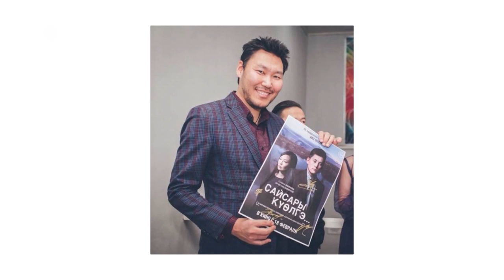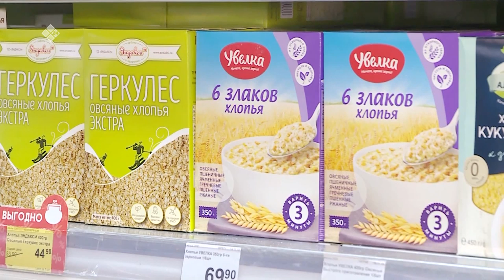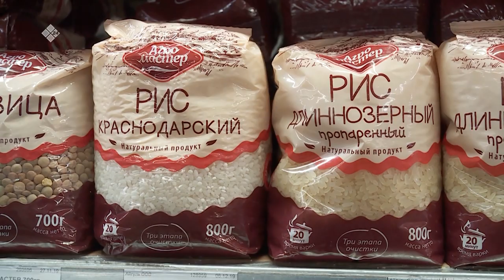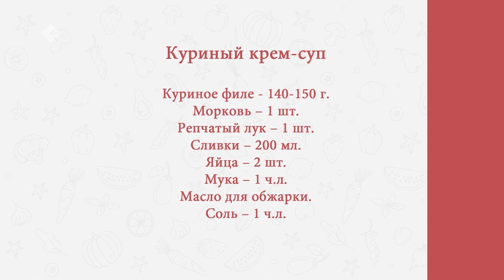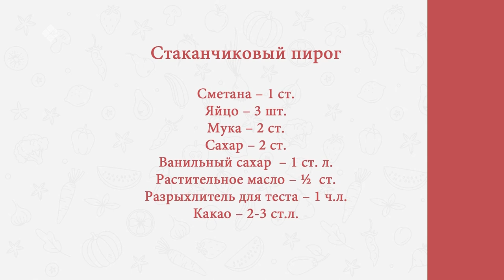«Готовим вкусно» с режиссером Костасом Марсаном (17.12.19)